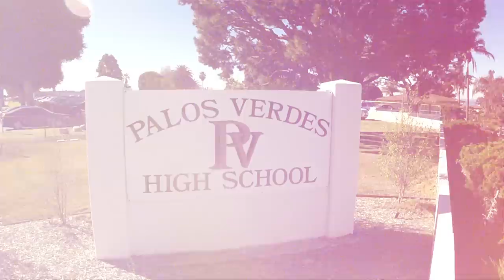PVHS Lip Dub 2014 - Can't Hold Us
Palos Verdes High School Class of 2014 Lip Dub - Cant Hold Us

Directed/Filmed/Edited By: Franco Bonifaz

Drone Filmed By: Mathew Peters